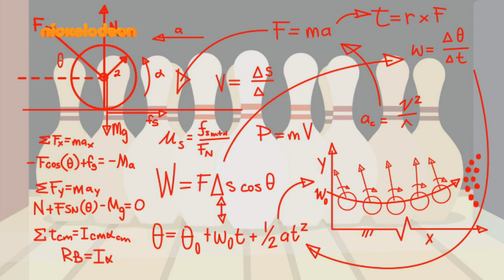[Greek] - MLP:FiM ▌100TH EPISODE▐ - Bowling Scene (S05E09)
Episode Name: Slice of Life

My Little Pony owned by Hasbro Studios
TAGS (IGNORE)
Μικρό μου Πόνυ
My Little Pony
MLP
μικρο μου πονυ
μικρό μου πονυ
μικρο μου πονι
ελληνικά